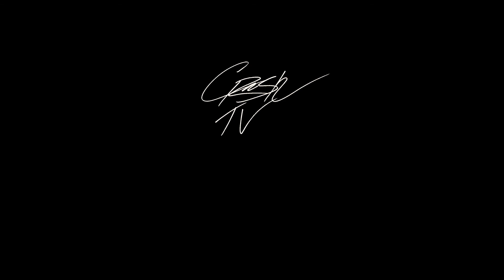bye bye hurricane Marco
(description)

Marco is no more

my gear
canon 80d
sunpak ultra 6000pg tripod
rode mini/rode mic
canon 50mm ultrasonic lens
2 platinum led lights with remote
joby gorilla pod
republic gamer laptop
primer pro
after effects